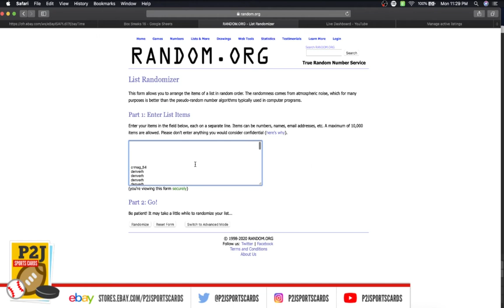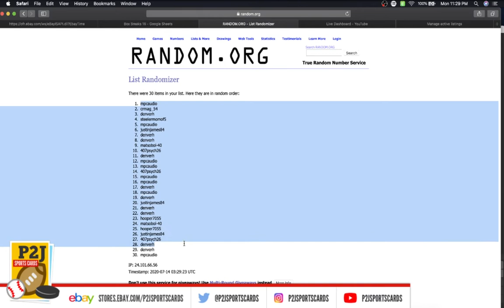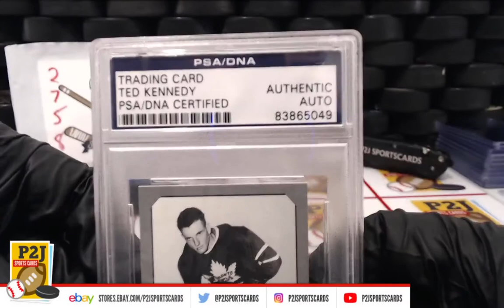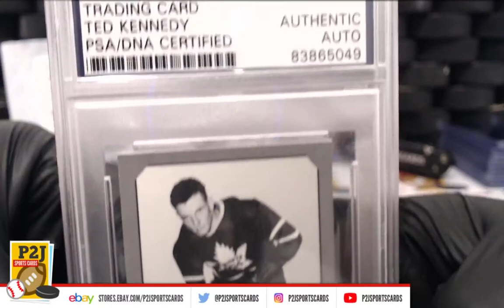eBay LIVE Box Break #2758- 2018 Gold Rush Signed and Slabbed Hockey Pack Break | P2J SPORTSCARDS